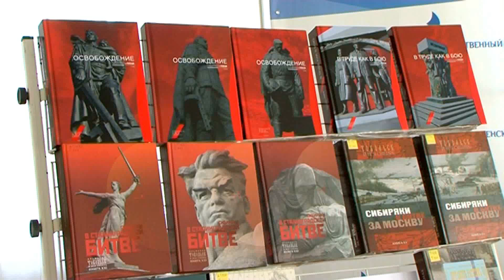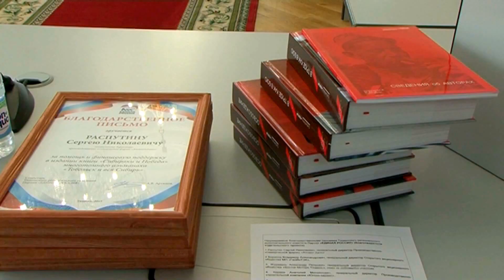Презентация издания «Сибиряки и Победа»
В Тюменском госуниверситете презентовали многотомник «Сибиряки и Победа». Как отметил президент ТюмГУ Геннадий Чеботарев, проект гармонично вписывается в череду мероприятий, посвященных 70-летию Победы, и стал возможным благодаря неравнодушным людям, участвующим в сохранении прошлого.